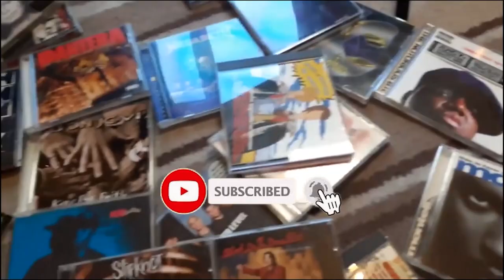Buffy fans! I need your help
Ok, so I know I'm like 20 something years late on this, but better late than never, right? Anyway, started watching Buffy the Vampire Slayer. Had a mediocre start, but started to pick up for me at episode 6. So I figure lemme drop a react vid for episode 7. But what I really wanna know is. For season 2, which episodes you think would get the best reactions outta me? AND, should I also be watching Angel? And if so, which order, lemme know, would be much appreciated.

Original Video:
Buffy the Vampire Slayer, 20th Century Fox

End Card